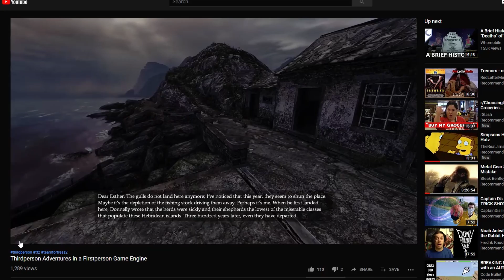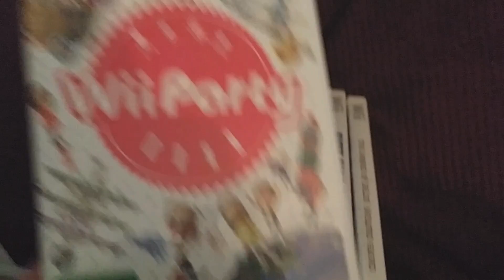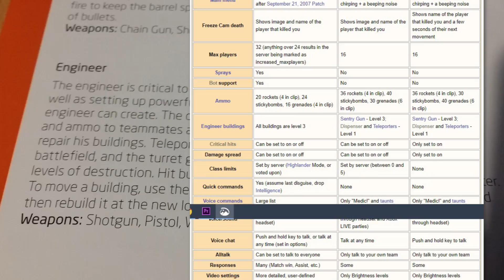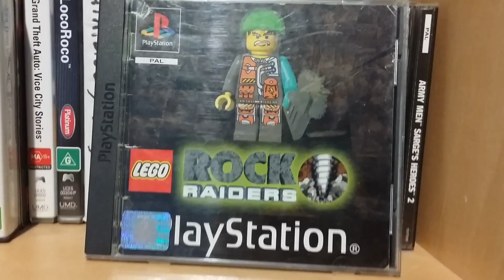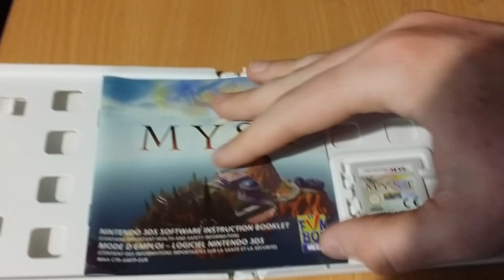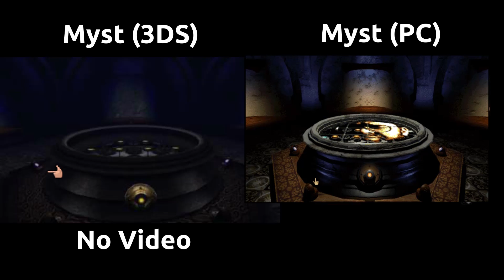Whats the Worst Game I Own?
I got burnt out on video games so I look through all my videos games to find the ones that are the least best video games. Also my hairy arms.

Valve pls update TF2 I'm runnin out of video ideas There's only so many weird maps for long form content.

Games featured (in order)
E.T (Atari 2600)
Bubsy 3D (PS1)
Zelda CD-i (Wand of Gamelon and Faces of Evil)
Dear Esther
The Stanley Parable
Wurm Unlimited
Hoard
Diablo III
Portal
Legoland
Lego Rock Raiders (PC)
Dungeon Keeper
Lego Rock Raiders (PS1)
Myst (PC)
Myst (3DS)
RealMyst

Have Fun trying to find my face in anything reflective!